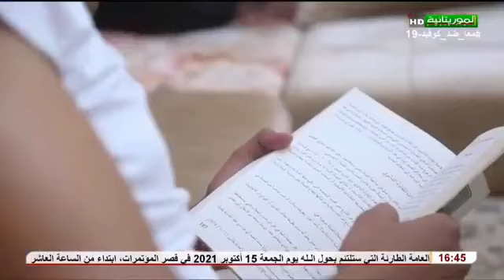مسلسل العصابة الحلقة الخامسة إشتركو في القناة وفعلو جرس 🔔فضلاً وليس أمراً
1️⃣ ادخلوا تطبيق يوتيوب واكتبوا: Med lemine tv
2️⃣ شاهدوا كل الفيديوهات وعلقوا وتفاعلوا

لا تنسو دعمنا لكي نستمر
حسابي فيسبوك ــــــــــــــــــــ
 محمد الأمين محمد ـــــــــــــــــــــ
ــــــــــــــــــ رابط حسابي 👇👇👇👇👇👇

🔴 بث مباشر مع رئيس حركة كفانا يعقوب أحمد لمرابط للحديث حول  مداهمة منزل عائلته في واد الناقة بأمر من حاكم المقاطعة ،حسب ما أكده ولد لمرابط  على صفحته بالفيسبوك.